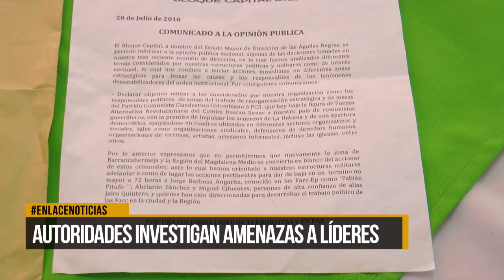Autoridades investigan amenazas a líderes en la ciudad